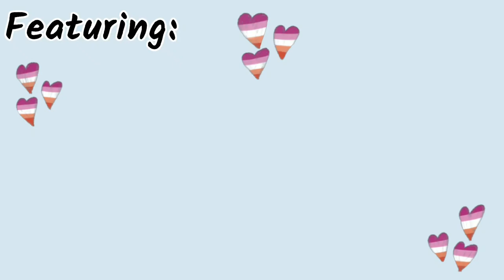I Found A Girl, Completed 1 Week Anemarin (& Pike) MAP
I'm having a wee bit of a mental breakdown rn, so the description will have to wait.